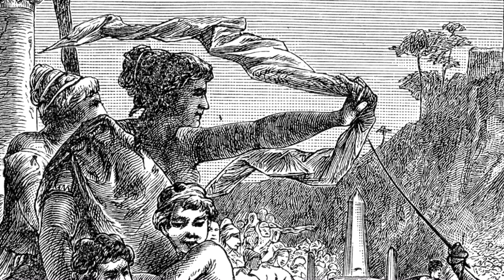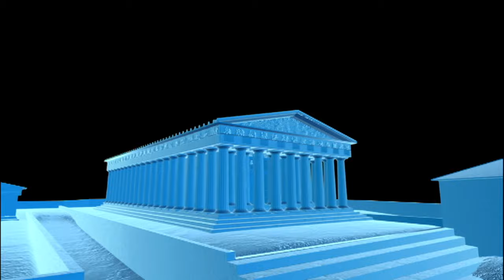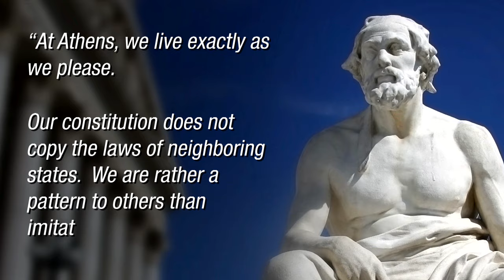Pericles, the Golden Age of Athens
Pericles was a statesman, orator and military general who was so influential in rebuilding ancient Athens that the "golden age" of that city-state, from 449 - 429 B.C., is known as the Age of Pericles.